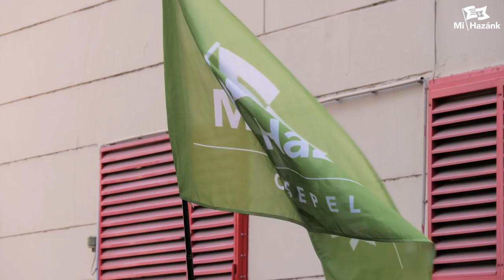Ugyanaz a globális erő akar elnyomni minket évszázadok óta - Toroczkai László beszéde október 23-án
Toroczkai László, a Mi Hazánk elnökének, miniszterelnök-jelöltjének teljes beszéde, amely elhangzott 2021. Október 23-án, Budapesten, a Corvin közben.